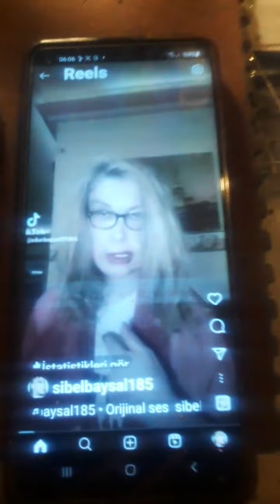sibel Baysal tekdıs gelme